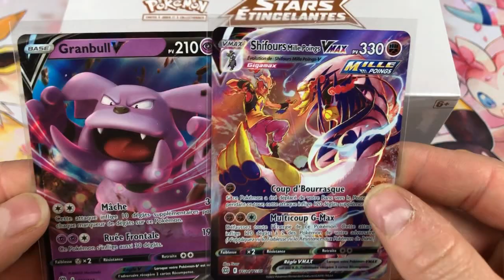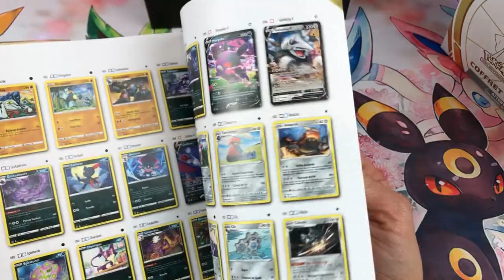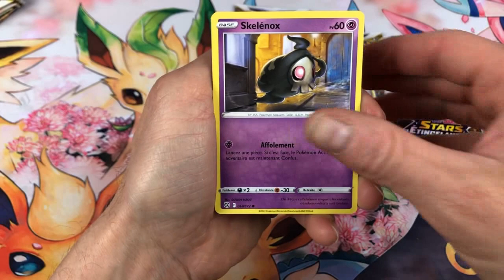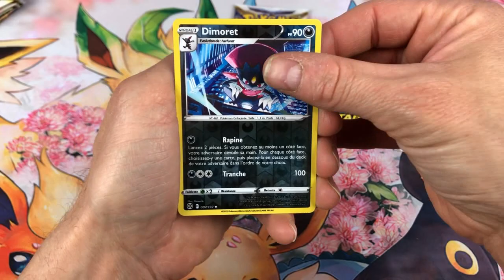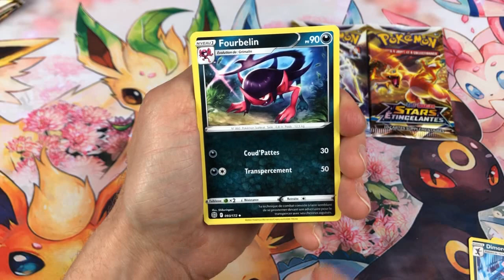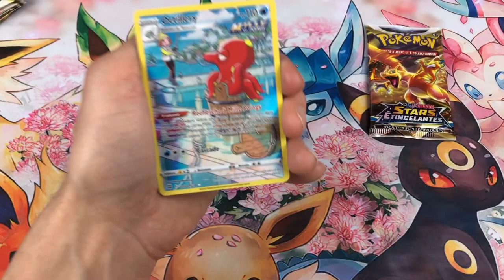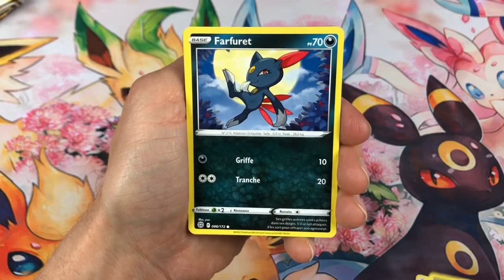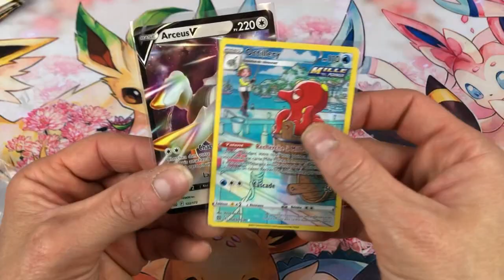MATCH RETOUR NOUVELLE ETB STARS ETINCELANTES! PEUT-ON FAIRE PIRE LA REPONSE EN 2 EPISODES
NOUVELLE ETB STARS ETINCELANTES! PEUT-ON FAIRE PIRE LA REPONSE EN 2 EPISODES